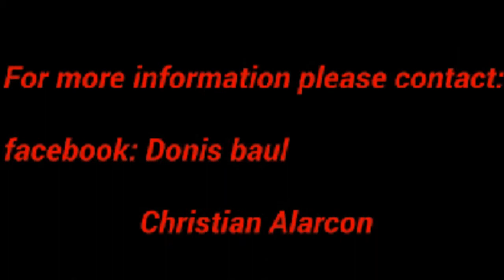Toyota LC40 rc body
Body: toyota land cruiser 40

Paint: red (tamiya ps2)

Owner: christian alarcon

Maker: donis baul

For more info.. facebook: donis baul.